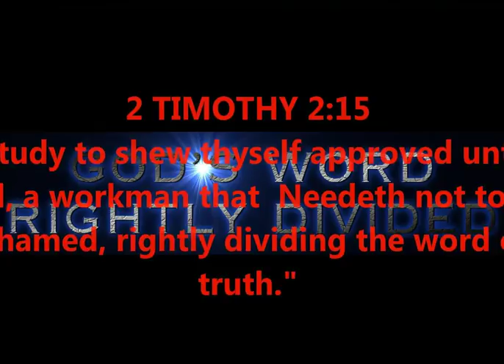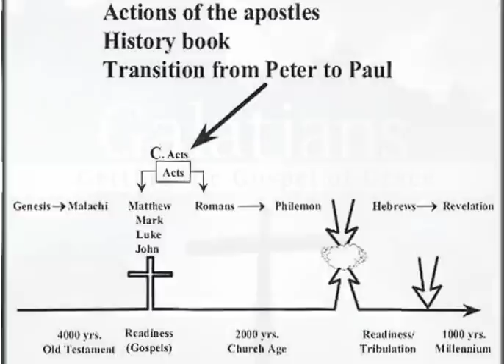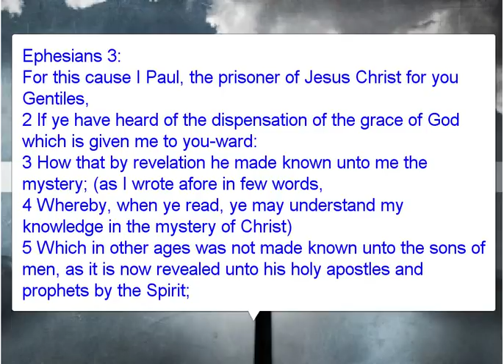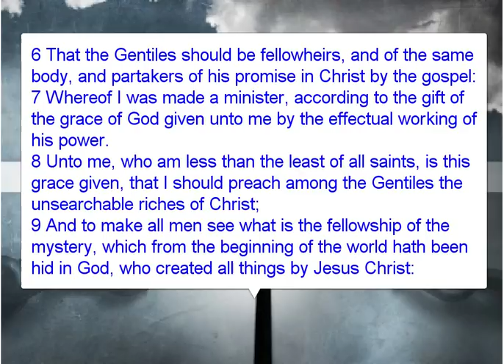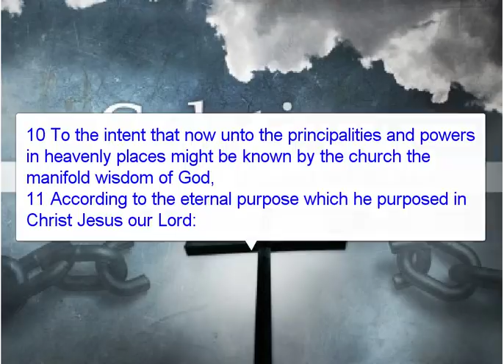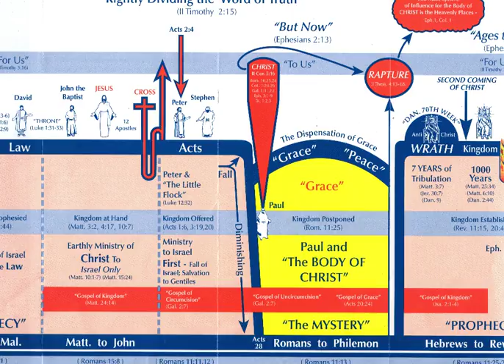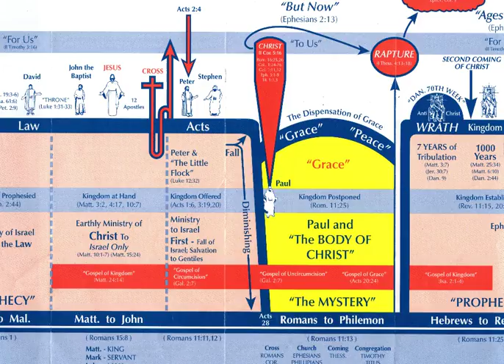INTRODUCTION TO GALATIANS - PROPHECY VS MYSTERY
REVIEW OF PAUL'S MINISTRY / ACTS STUDY
RIGHT DIVISION - DISPENSATIONS - GRACE TEACHING
2 TIMOTHY 2:15

PRODUCED BY
LONNIE MARTIN